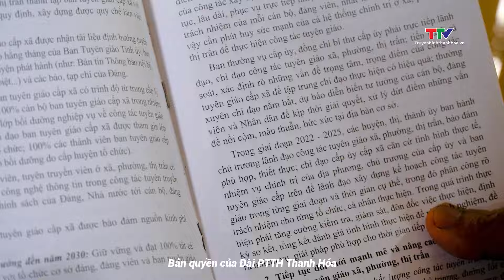Các dân tộc thiểu số tỉnh Thanh Hóa hướng về Đại hội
Trong những ngày này, cán bộ, Đảng viên và đồng bào các dân tộc thiểu số ở tỉnh Thanh Hóa đang hướng sự quan tâm về Đại hội đại biểu các dân tộc thiểu số tỉnh lần thứ IV, năm 2024. Đây là sự kiện chính trị - xã hội quan trọng trong cộng đồng các dân tộc thiểu số của tỉnh. Đồng bào các dân tộc đặt niềm tin và sự kỳ vọng lớn lao.